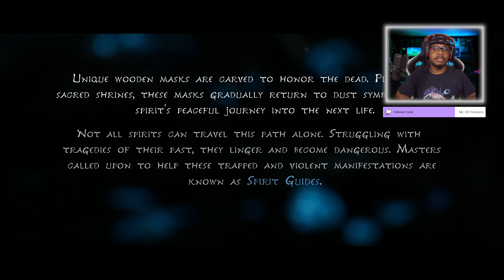THIS GAME IS BEAUTIFUL | Kena: Bridge of Spirits | PART 1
Kena: Bridge of Spirts is follows Kena, a young spirit guide who uses her magical abilities to help deceased people move from the physical to the spirit world.

My Equipment:
- Webcam: Sony a5100 ( with kit lens)
- Streaming App: OBS
- Microphone: Elgato Wave 3 Microphone
- Capture Card: Elgato 4K60 Pro
- Green Screen: Elgato Collapsible Green Screen